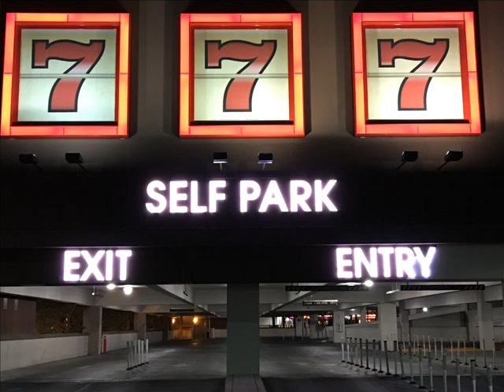33 曹雅雯 畫相思